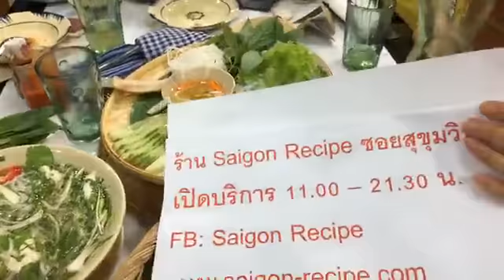30.07.61 LIVE FB ข่าวช่องวัน : One Check In ร้าน "Saigon Recipe"